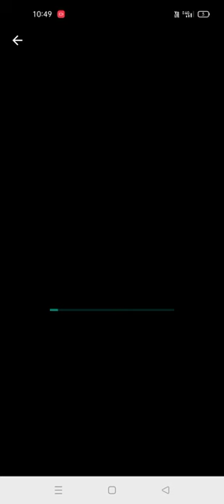NEW HYBRID COLOSSAL TYRANNALOPHOSAUR CONFIRMED & COMING SOON TO JURASSIC WORLD THE GAME